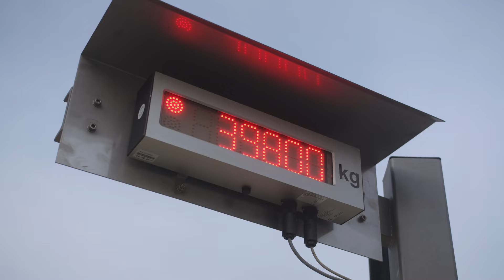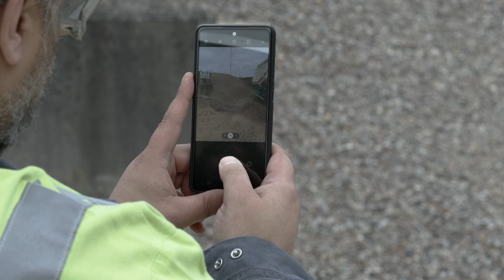Holcim Roadrunner Master 1080p